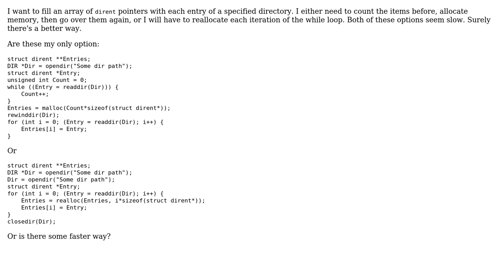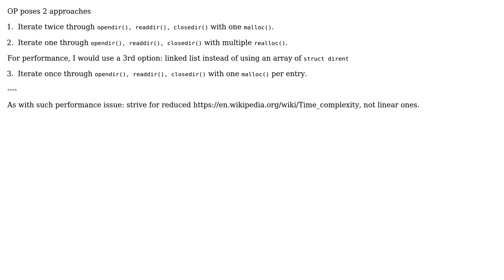Code Review: What is the fastest way to record the listed files in a directory in C?